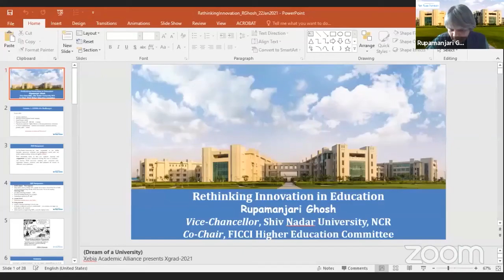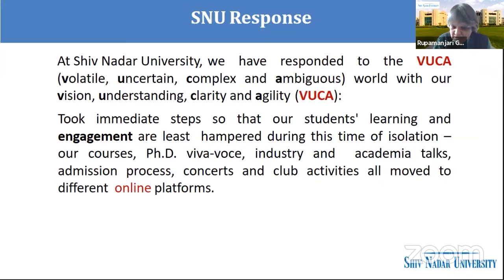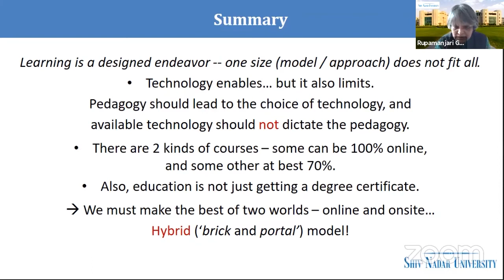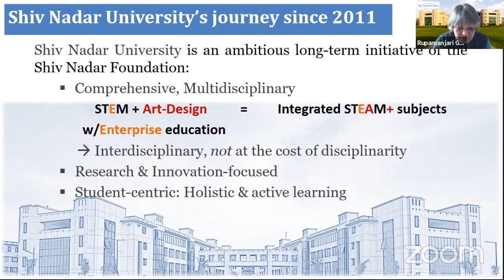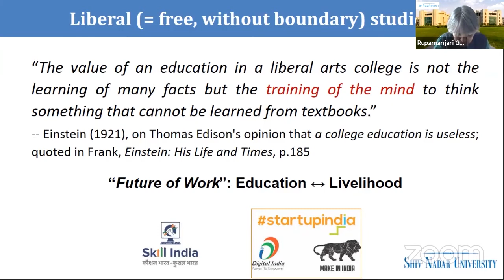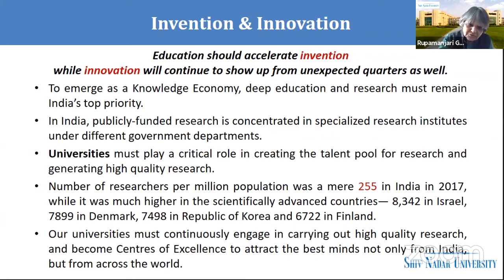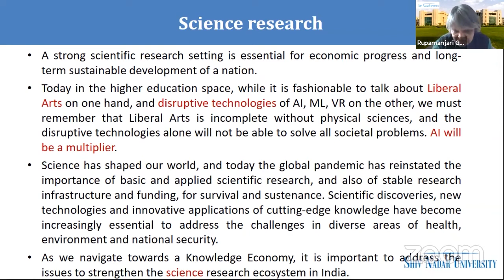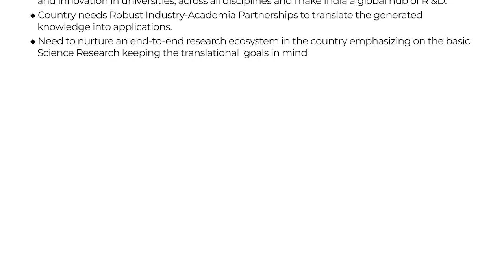XGrad 2021 | Dr. Rupamanjari Ghosh, Vice Chancellor at Shiv Nadar University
Covid 19 Challenges put a stall on the routine  that led to a question on deliberation of innovation.

Shiv Nadar University Responses:
Mapping to  VUCA (Volatile, Uncertain, Complex and Ambiguous) as Vision , Understanding, Clarity and Agility
Fully Online Classes
Technology Enabled LMS
Forward Thinking Faculties and Students
Committed Support by IT Staff

Forward Way: Hybrid/Blended Learning is here to stay